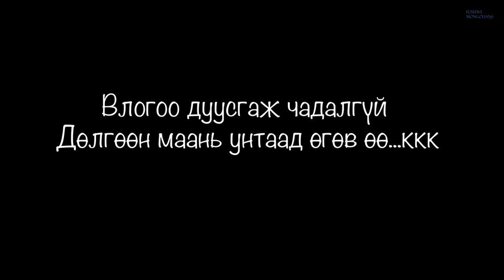Үсээ засуулаад, гэрээ янзлав